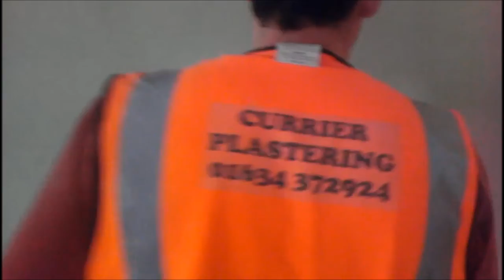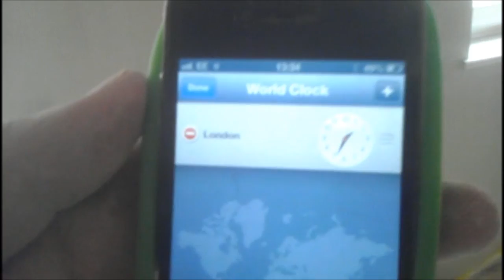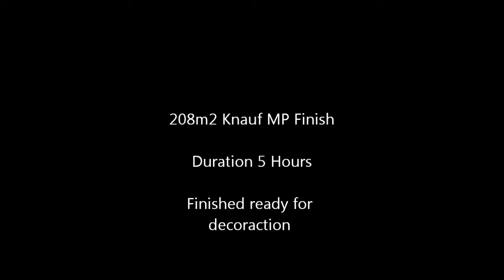208m2 MP Finish one hit!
Currier Plastering Spraying 208m2 MP Finish